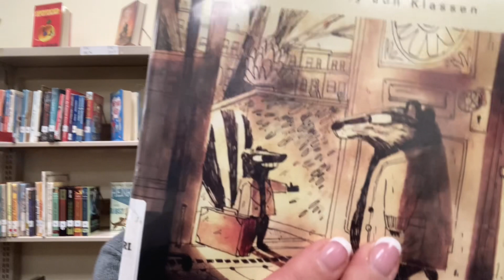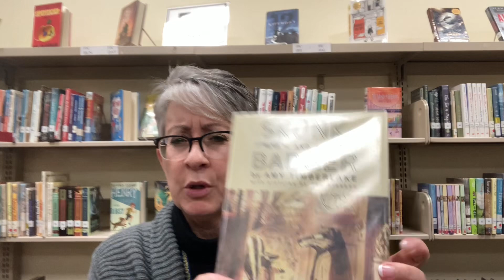Skunk and Badger (Timberlake)